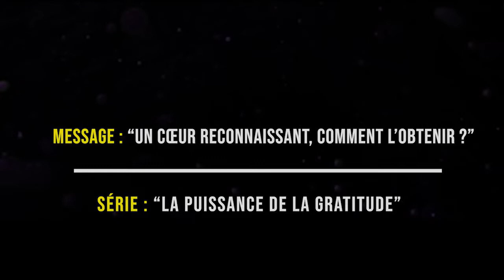2. Avoir un cœur reconnaissant - Ps Bola Ogedengbe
Vous voulez apprendre comment développer votre reconnaissance envers Dieu? Cet enseignement est pour vous!
Pasteur Bola Ogedengbe nous dévoile les secrets pour vivre une vie de reconnaissance.

Voici les points pour développer un coeur reconnaisant :

1. Décider d'avoir un style de vie d'actions de grâce
2. Avoir la conscience de ce que Dieu a fait pour nous
3. Avoir la conscience des bienfaits de notre relation avec Jésus Christ
4. Méditer en continu ce que Jésus a fait à la croix
5. Reconnaître que tous les bienfaits de Dieu sont non-mérités
6. Comprendre que Dieu est le Dieu de toutes les solutions

Que votre coeur déborde de gratitude envers le Seigneur!

Soyez bénis!

Page Facebook de Ps Bola en français:
Page Facebook du groupe "Passion pour Dieu"
Bienvenue sur Passion pour Dieu, ici, vous trouverez des enseignements bibliques inspirants, des témoignages inspirants, ainsi que des temps de jeûne et de prière.

Soyez bénis!